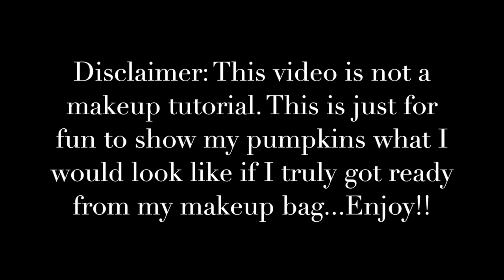GRWM With Only Products From my Makeup Bag|| What’s in my makeup bag?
PUMPKINS!

I did this video for fun for all my pumpkins because I know you all would enjoy it. I used only products in my makeup bag and it was intense, my makeup bag is full of shit. There is absolutely nothing in there. I don't want to recommend the products I used on me because I felt like this look made no sense at all, but I will because I know some of you may want to know. I hope you enjoy this video.

Products Used in this video:

Makeup Forever step 1 primer
Clinique chubby stick foundation
Colour pop concealer
Clinique beyond perfecting powder
Mac concealer stick
Mac Whisper of gilt Christmas palette (collection only)
Mac Burgundy Times 9 palette
Flutter Intoxicating lashes
ABH Latte matte lipstick
kat Von D Hawkwind lipliner